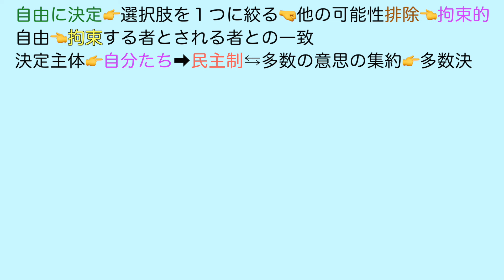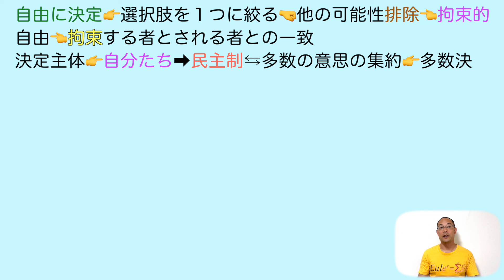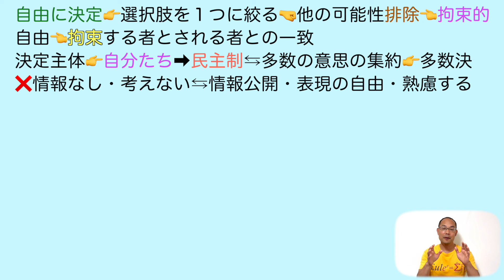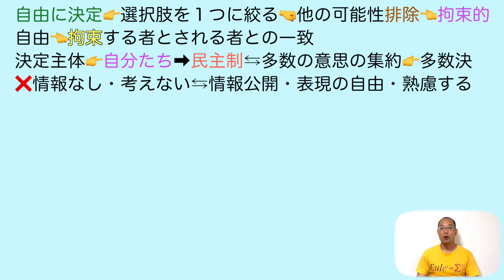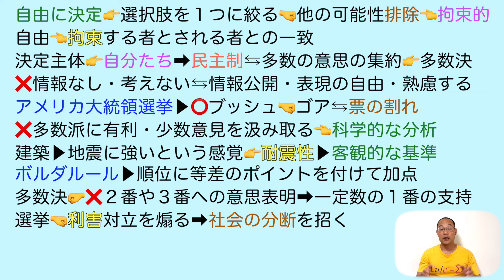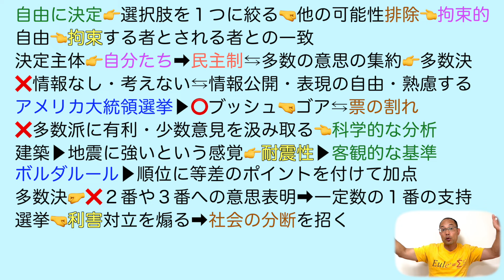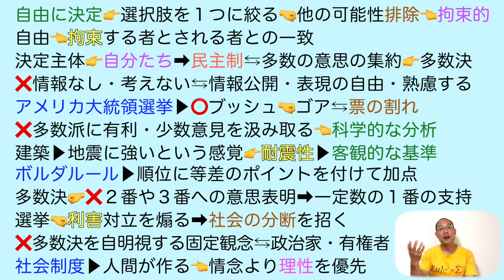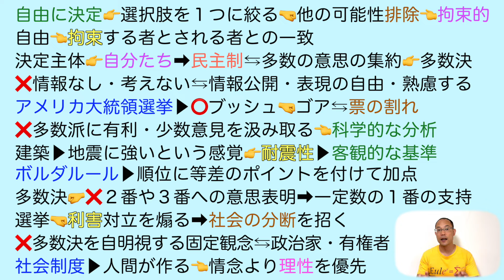多数決を疑う【論理国語】教科書あらすじ&解説〈坂井 豊貴〉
【目次】

0:00            投票の問題点
1:08　　　デモクラシー
3:04　　　多数決の前提
4:12　　　アメリカ大統領選挙
5:40             ボルダルール
7:59　　　多数決が悪い

★【現代の国語】

★【言語文化】

★【論理国語】

★【文学国語】

★【古典探究】

《歌で暗記しよう！》

《AI✖︎勉強》